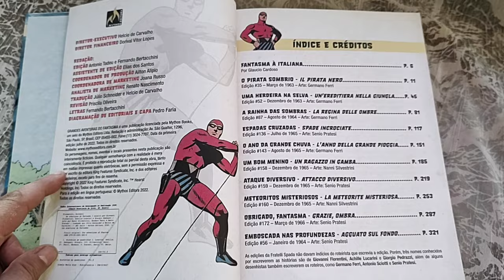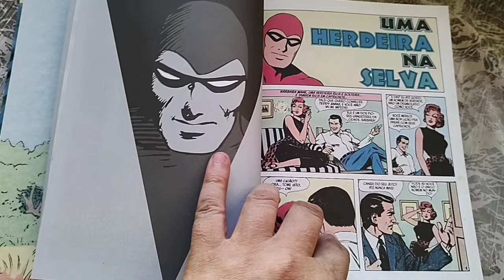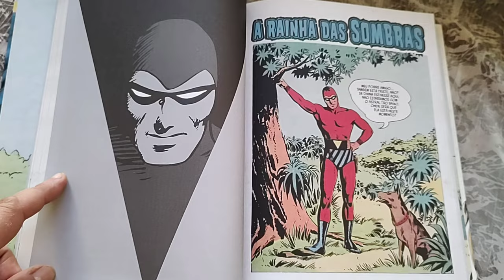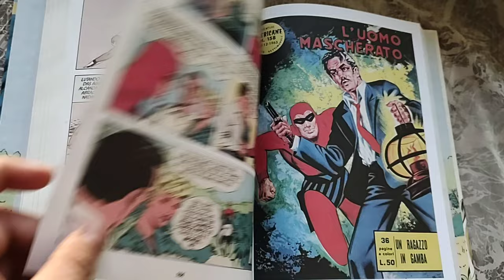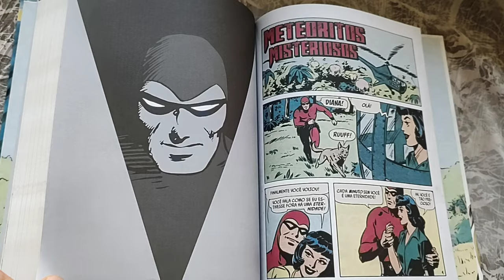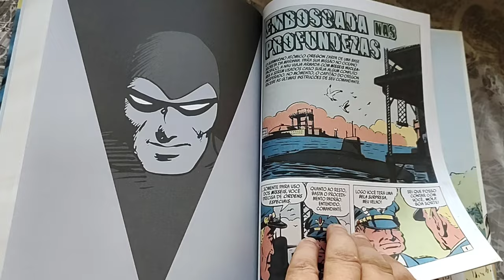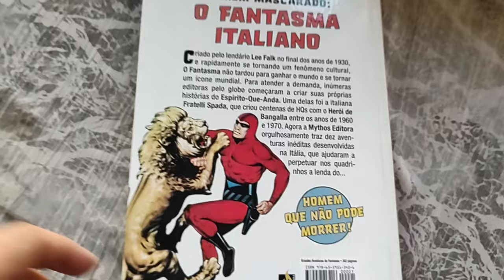Grandes Aventuras do Fantasma (jul/2022) overview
Grandes Aventuras do Fantasma, julho/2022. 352 pág.
capa dura e miolo offset.
King Feature Syndicate
Mythos Editora
* overview *